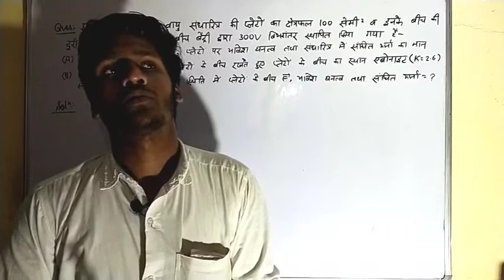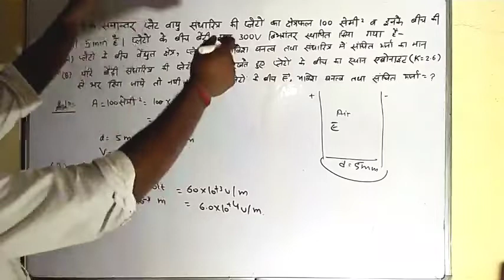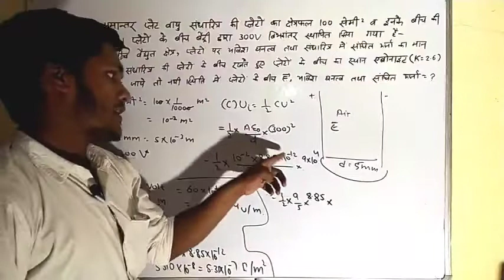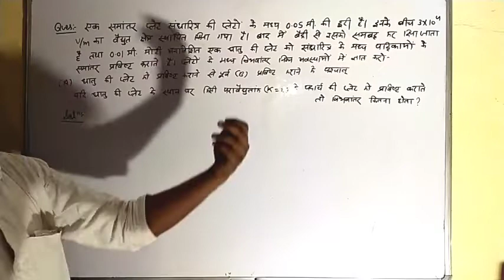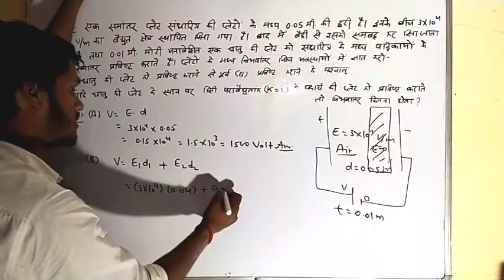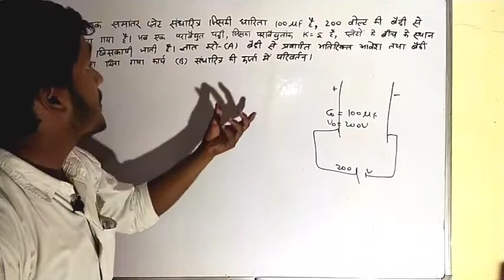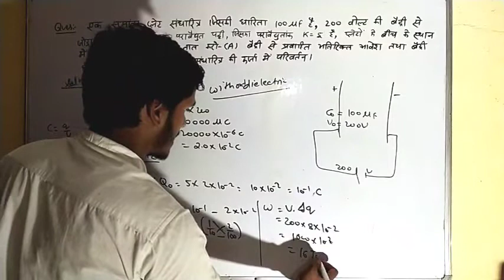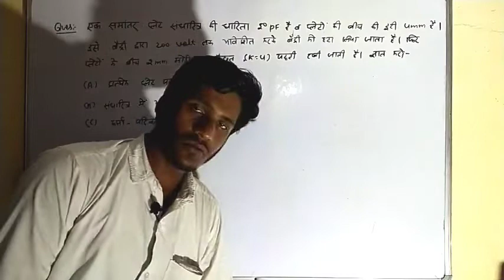Top numericals based on inserted dielectric with battery removed / connected L 21 | 12 physics